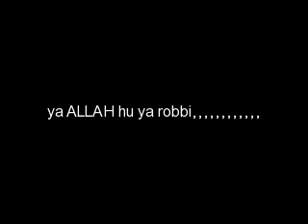wali band - ya ALLAH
ya ALLAH  bila memang KAU coba
aq pun Percya KAU syang pada ku
by : sariswete
NB : bersykur padaNYA